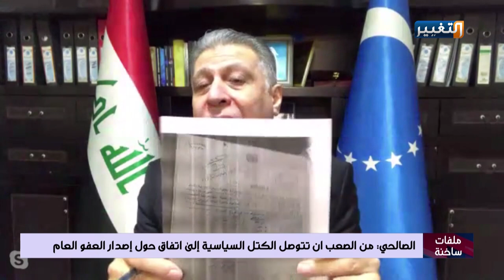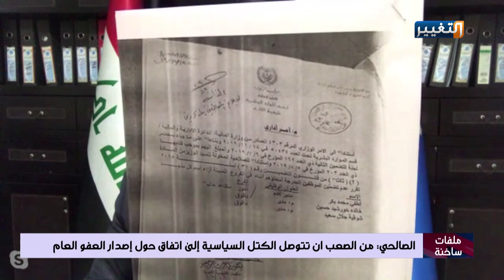كورونا يجتاح السجون ومخيمات النازحين في العراق | ملفات ساخنة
برنامج ملفات ساخنة تقديم
محاور الحلقة:
كورونا تجتاح سجون العراق.. وتحذيرات من كارثة وشيكة
نازحو العراق بين قيظ الإهمال وفظاعة كورونا
الضيوف:
النائب أرشد الصالحي - رئيس لجنة حقوق الإنسان النيابية
كتاب الميزان - مدوّن وناشط سياسي
تابعوا قناة_التغيير عبر التردد التالي | نايل سات 12398-عمودي